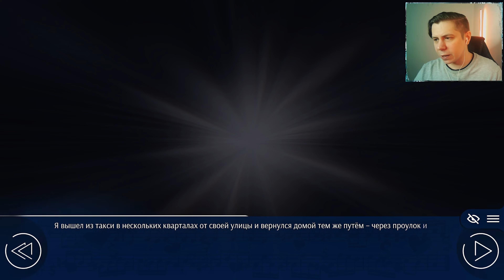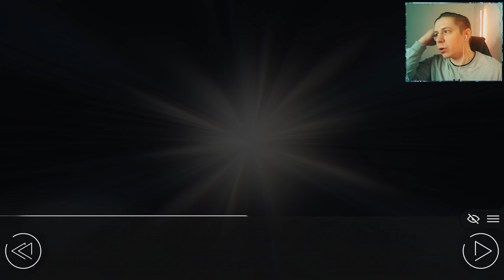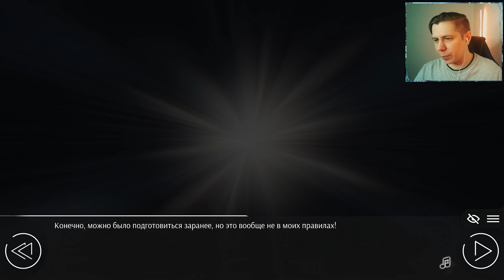СТАРЫЙ ВРУН ► LOVE, MONEY, ROCK'N'ROLL #10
Тайны, интриги, предательство и куча девушек, вот, что ждёт Николая в обычной Японской школе.